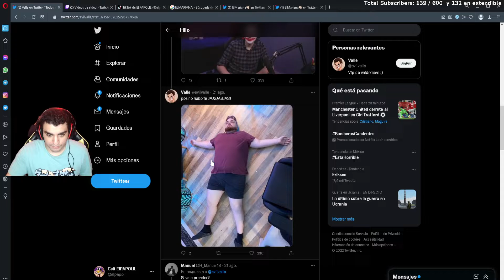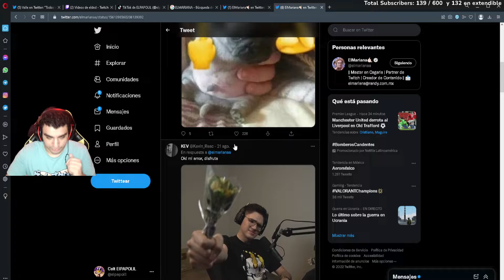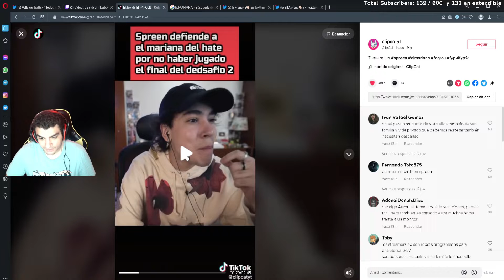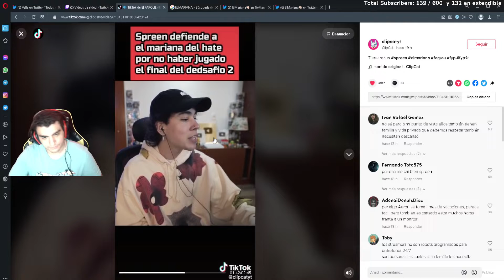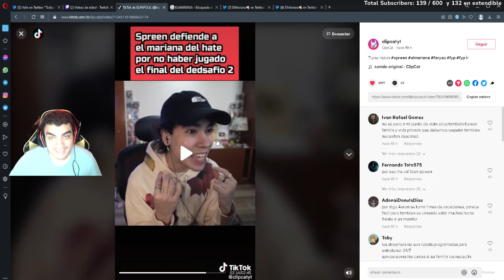ATACAN AL MARIANA Y SPREEN LO DEFIENDE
Video sacado de twitch, puedes ver todo el contenido antes de que se suba a youtube